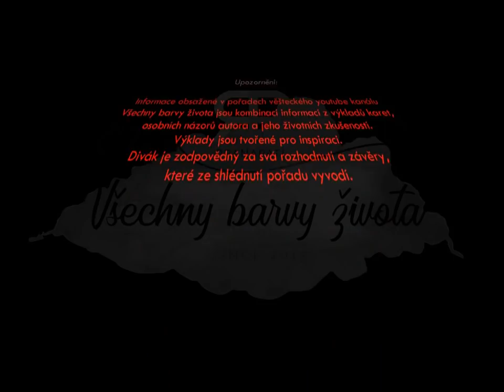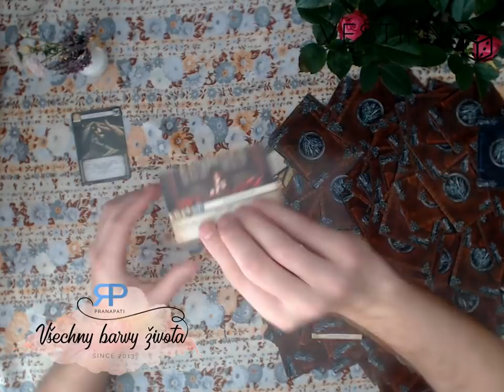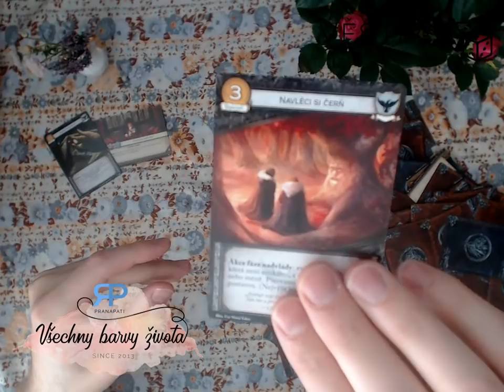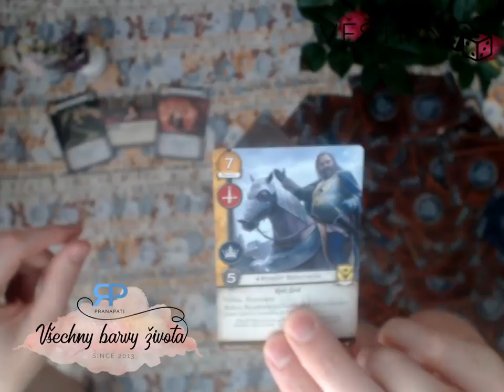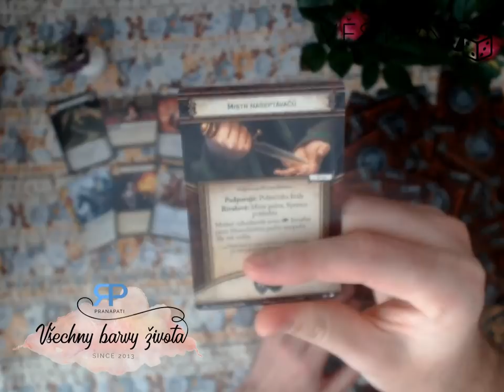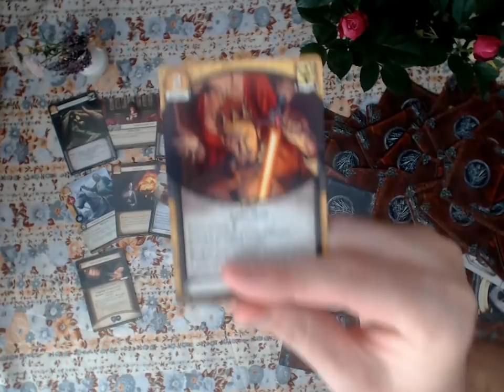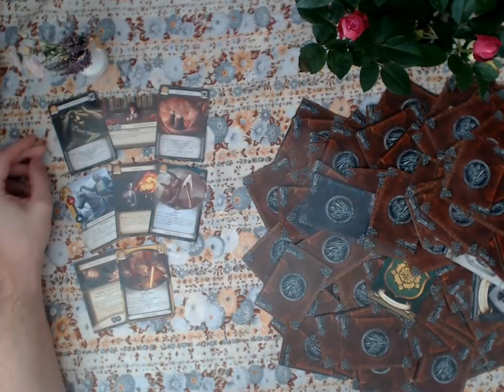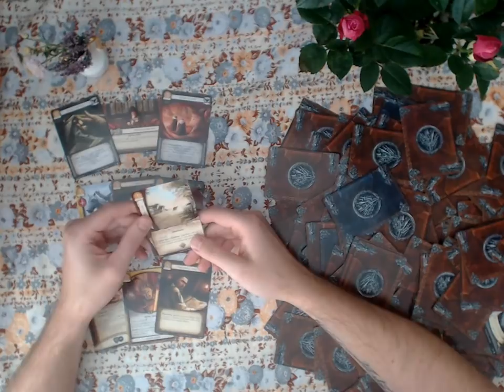Věštírna #3.5 - meditace, věštění a pohoda s kartami